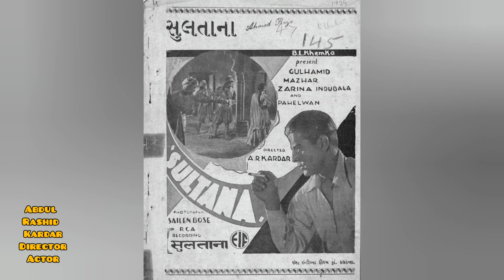A. R. Kardar Director Actor ए. आर. कारदार निर्देशक अभिनेता اے آر کاردار ڈائریکٹر اداکار